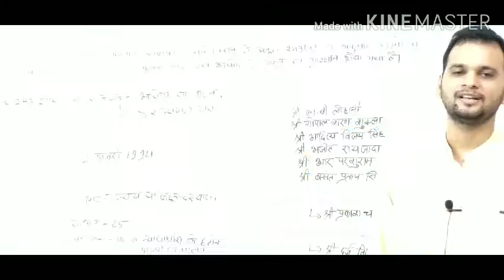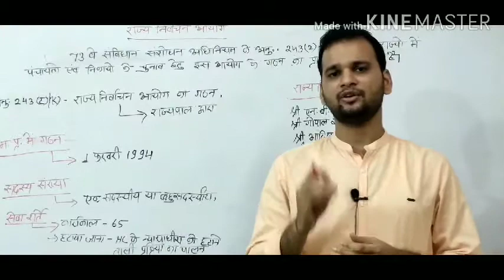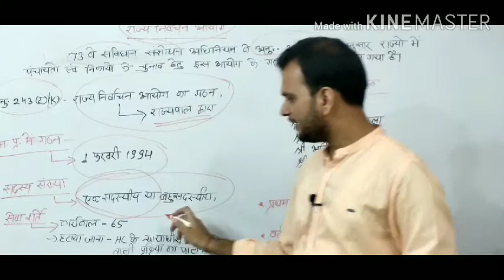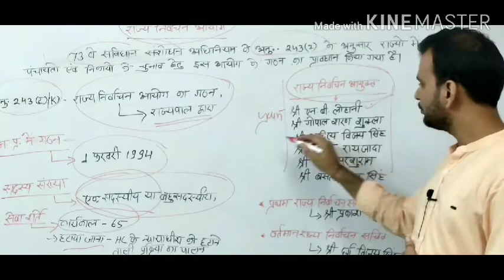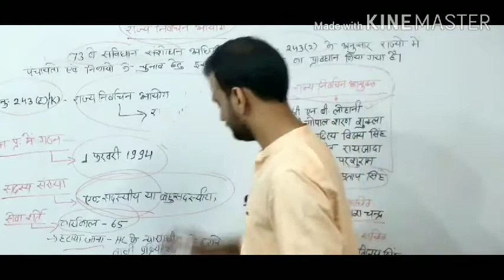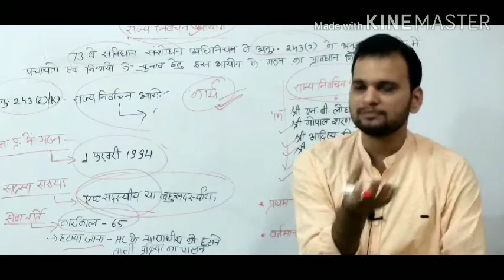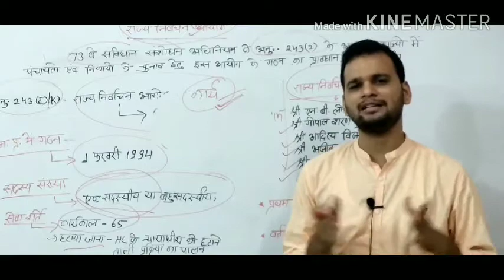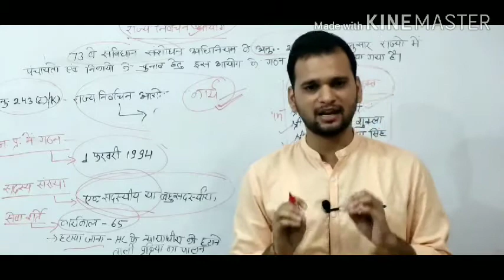मध्यप्रदेश निर्वाचन आयोग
DRONACHARY COACHING CLASSES